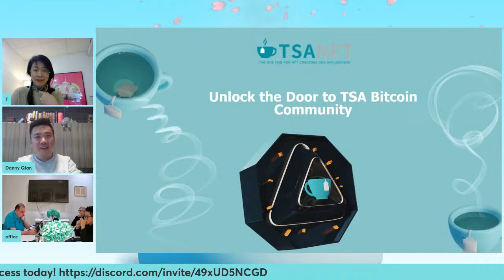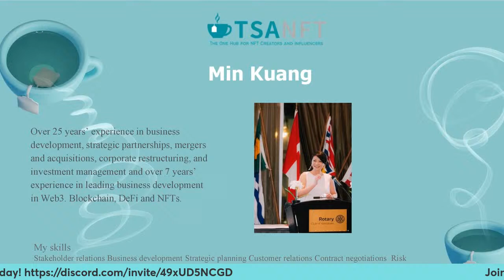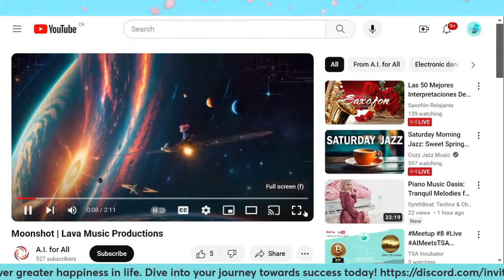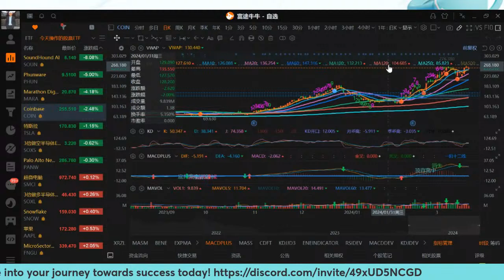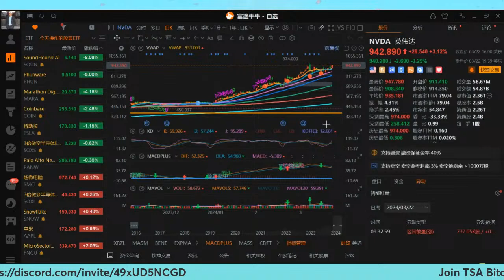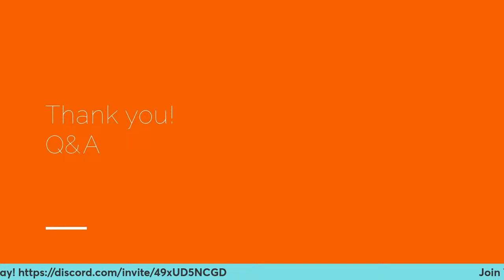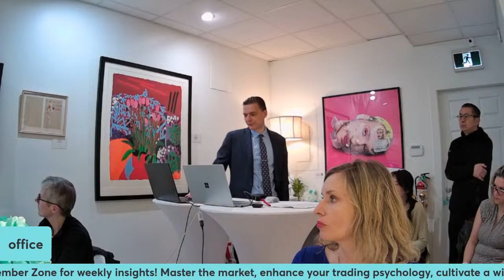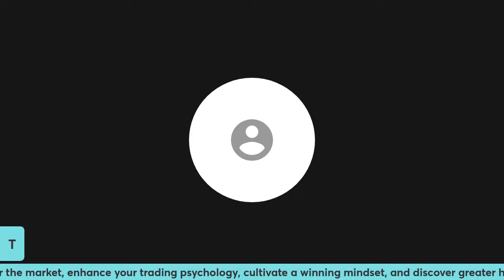Meetup #8 Live AIMeetsTSA Traders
Join TSABitcoinShop Learning Center

TSA Bitcoin Shop,  your all-in-one destination for cryptocurrency , NFTs and forex trading education and opportunities. Visit TSA retail shop at 1347 Marine Drive , West Vancouver, Canada

⏱️⏱️VIDEO TIMESTAMPS

时间戳：

0:00 - Coming Up...
4:17 - Introduction

0:36 -  Part One: Oil & Gold Sunday GAP SCALP
6:44 -  30 PIPS A Day
10:25 - Part Two:
BTC & Bitcoin CME
SOL & ORDI & SUI
58:20 - Final Thoughts and Wealth Password

Note:
Bitcoin is digital gold, crypto hardware wallets are the Swiss Bank Vault to store that gold. You are managing your own digital bank.